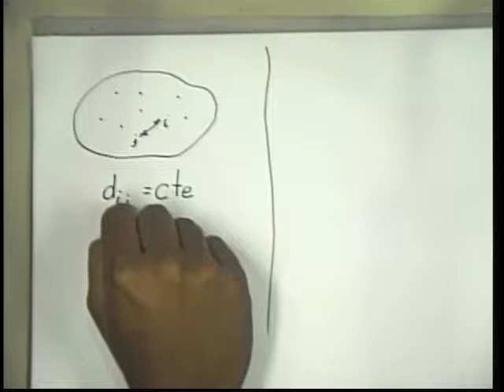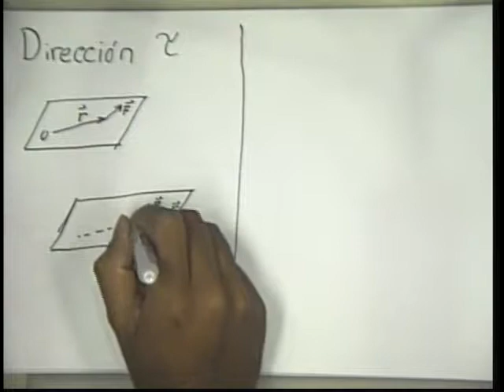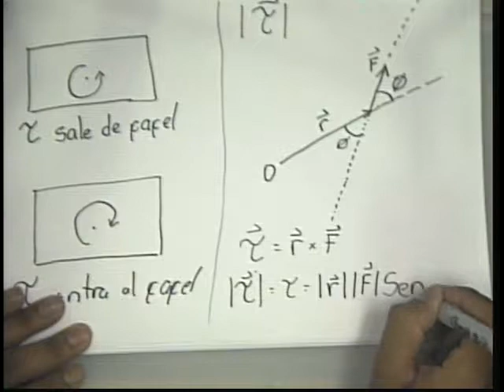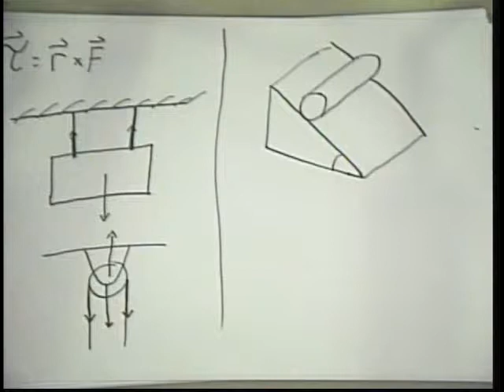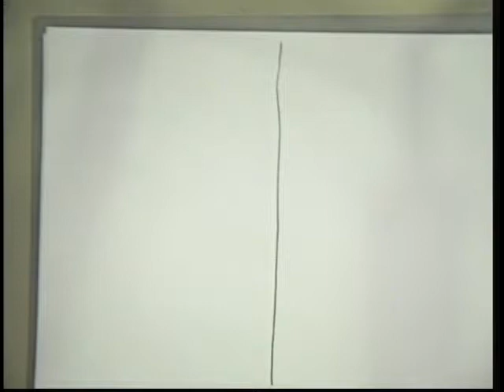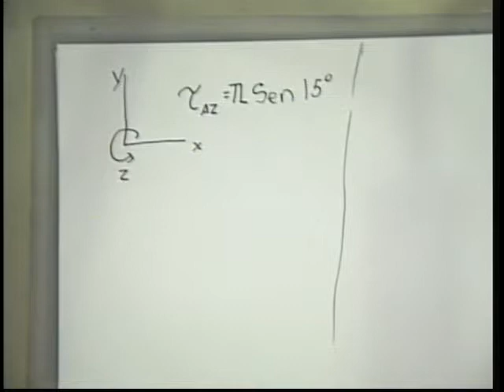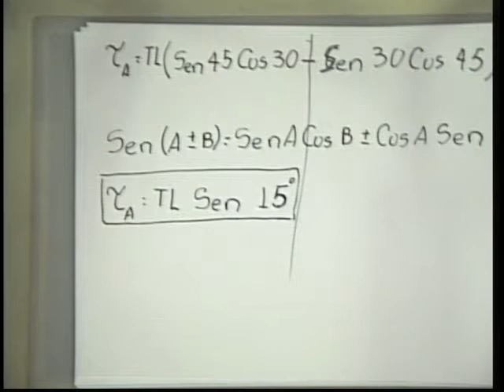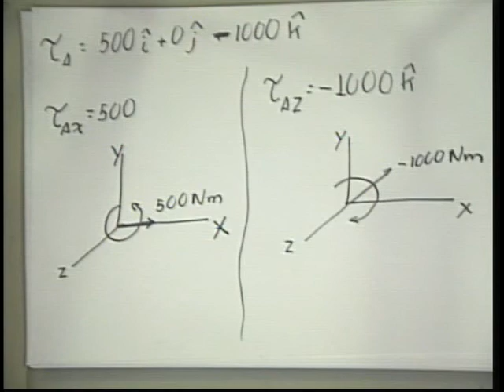Clase 11 Vacacional Física Mecánica – 13-07-2011-1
Tutoría para Ingeniería de Telecomunicaciones, sede Yarumal, Vacacional Junio-Julio 2011.